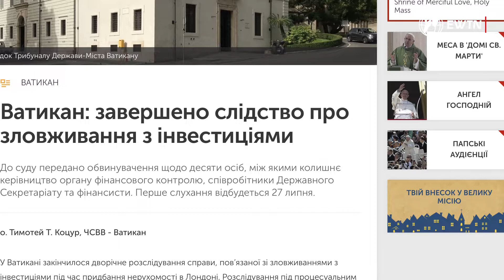Огляд суспільно-релігійних новин